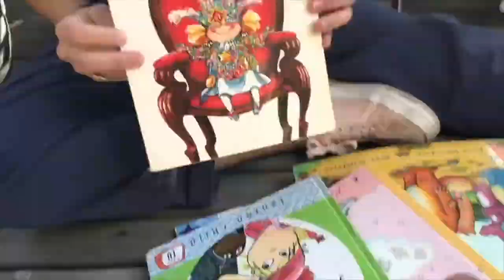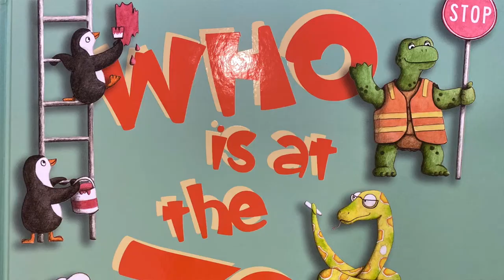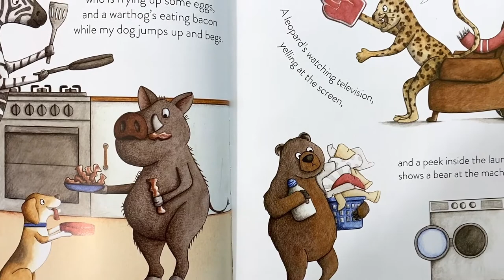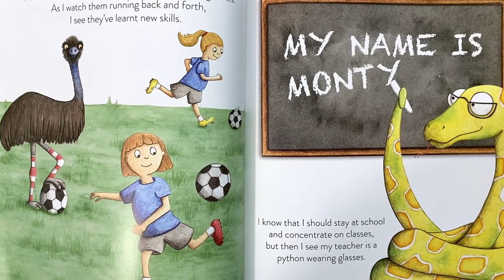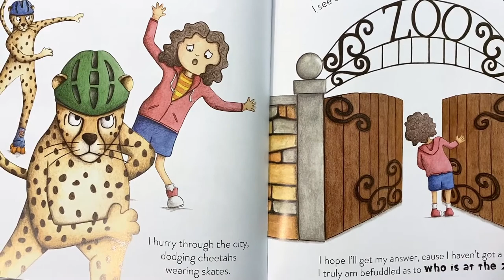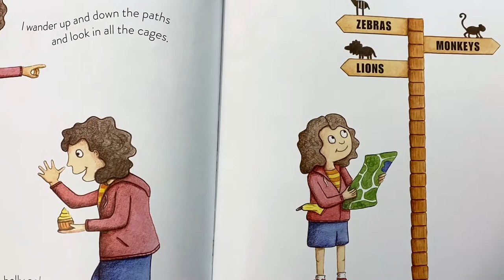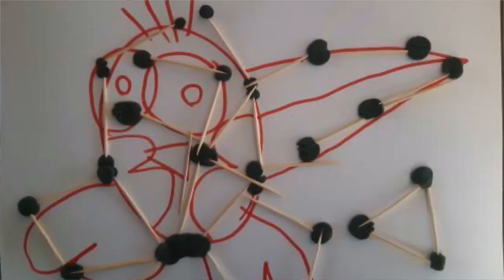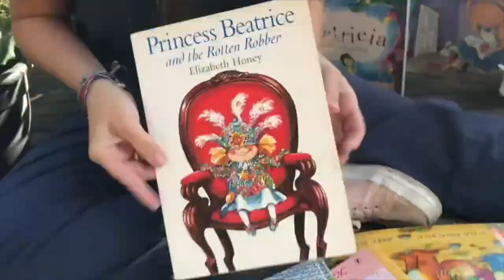🐯 ‘Who Is At The Zoo?’ by Sharon J Boyce and Suzanne Houghton 🐍 (Read Aloud)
🌟In this fantastically fun story, the world is a little bit different. There are penguins painting doors, a deer mowing the lawn, a python as a teacher and a hippo scrubba-dub-dubbing in the bathtub. But if all of these animals are in the house, school and street, then who is at the zoo? Read along to find out…

’Who’s At The Zoo?’
Written by: Sharon J Boyce @sharonjboyce.author
Illustrated by: Suzanne Houghton @suzannehoughtonillustration
Published by: Larrikin House @larrikinhouse

🌟We also sing a song called ‘Who’s At The Zoo Today?’ written by me. Get ready to move and groove along like our animal friends.

🌟A big thank you to:
*Joaquin for his awesome chalk drawing called ‘Skin Beluga’👏
* Fatemeh for her fantastic flower drawing/painting 👏
*Yasmin for her marvellous bird artwork 👏
They’re all super awesome! I look forward to sharing more wonderful art on Super Awesome Storytime! 👏 🎨

🌟If you would like to share your artwork too, please DM me a picture of it and I will show it on the next episode! 😃

🌟Thank you to the incredible team @larrikinhouse for sharing this super fun book with me! If you would like to have your own copy of ‘Who Is At The Zoo?’, you can find the link in the Linktree in my bio.

🌟@superawesomestorytime is on YouTube, Facebook and Instagram. The links can be found in the Linktree in my Instagram bio! 😊